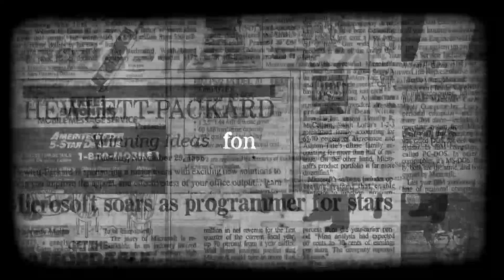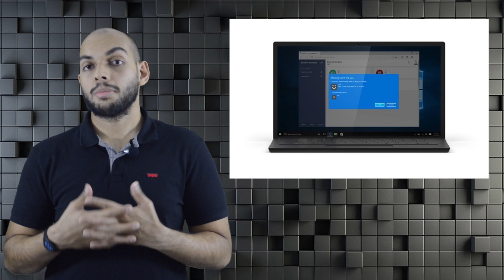Xiaomi Mi 5 launched in India, Samsung announces J3 2016 - FoneArena Daily